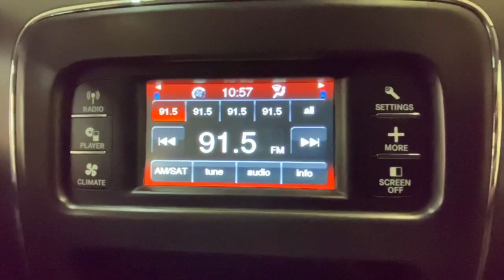2016 Dodge Journey Rochester, Victor, Pittsford, Webster, Spencerport, NY VT41974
White Used 2016 Dodge Journey available in Rochester, New York at Auction Direct USA Rochester. Servicing the Victor, Pittsford, Webster, Spencerport, NY area.

Fresh Arrival! Stock Photo. Actual Images pending.Fresh Arrival! Stock Photo. Actual Images pending.New Tires & Brakes!! Dual Power Seats, Remote Keyless Entry, Push Button Start, Steering Wheel Mounted Audio Controls, USB Port.
TIRES: P225/65R17 BSW A/S TOURING (STD),WHEELS: 17 X 6.5 ALUMINUM (STD),TRANSMISSION: 6-SPEED AUTOMATIC 62TE (STD),COMFORT/CONVENIENCE GROUP -inc: Power 6-Way Driver Seat Power 4-Way Driver Lumber Adjust,HIGH BEAM DAYTIME RUNNING HEADLAMPS,MANUFACTURER'S STATEMENT OF ORIGIN,LT FROST BEIGE/BLACK PREMIUM CLOTH LOW-BACK BUCKET SEATS (E7) -inc: Passenger In Seat Cushion Storage Front Passenger Forward Fold Flat Seat,QUICK ORDER PACKAGE 28E -inc: Engine: 3.6L V6 24V VVT Transmission: 6-Speed Automatic 62TE,WHITE,RADIO: 4.3 (REB) -inc: For More Info Call SIRIUS Satellite Radio (subscription required),ENGINE: 3.6L V6 24V VVT (STD),All Wheel Drive,Power Steering,ABS,4-Wheel Disc Brakes,Brake Assist,Aluminum Wheels,Tires - Front All-Season,Tires - Rear All-Season,Temporary Spare Tire,Heated Mirrors,Power Mirror(s),Rear Defrost,Privacy Glass,Intermittent Wipers,Variable Speed Intermittent Wipers,Power Door Locks,Daytime Running Lights,Automatic Headlights,Fog Lamps,AM/FM Stereo,CD Player,MP3 Player,Steering Wheel Audio Controls,Auxiliary Audio Input,MP3 Player,Auxiliary Audio Input,Pass-Through Rear Seat,Rear Bench Seat,Adjustable Steering Wheel,Trip Computer,Power Windows,3rd Row Seat,Keyless Entry,Power Door Locks,Keyless Start,Keyless Entry,Power Door Locks,Cruise Control,Multi-Zone A/C,A/C,A/C,Rear A/C,Cloth Seats,Bucket Seats,Driver Vanity Mirror,Floor Mats,Power Windows,Power Door Locks,Trip Computer,Engine Immobilizer,Traction Control,Stability Control,Traction Control,Front Side Air Bag,Tire Pressure Monitor,Driver Air Bag,Passenger Air Bag,Passenger Air Bag Sensor,Knee Air Bag,Child Safety Locks,Front Head Air Bag,Rear Head Air Bag